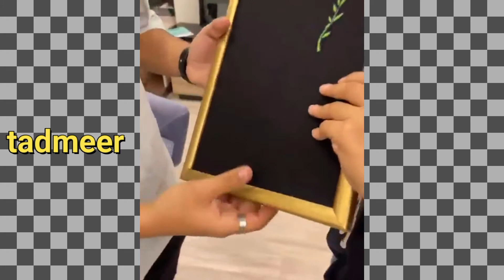اقوى ساحر في العالم !! مستحيل هذا انسان طبيعي🤯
═◄ أقرا الوصف
╣═◄ ( أشهد أن لا إله إلا الله وحده لا شريك له، وأن محمدا عبده ورسوله )

مقطع اليوم عبارة عن شخص يقوم بعمل العاب خفة ولكن بطرق لا تصدق ..
المصدر:
Cris Elmasry - كريس المصرى